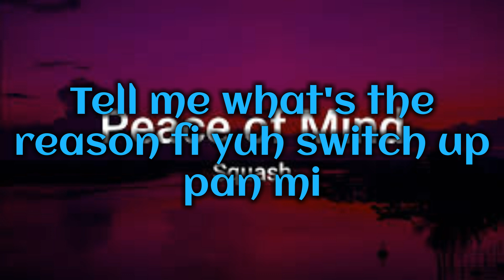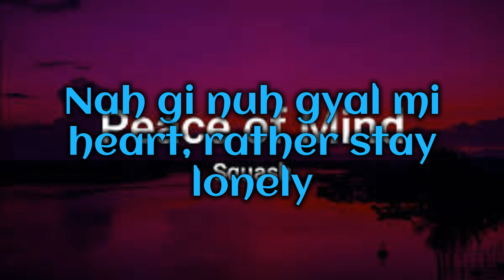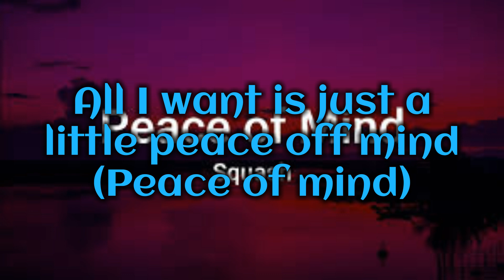squash-peace of mind(lyrics )